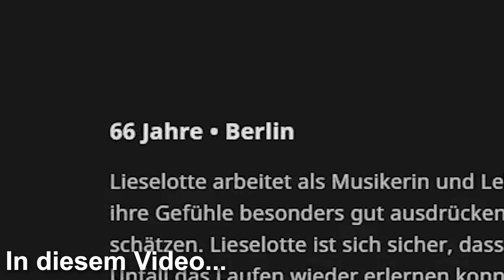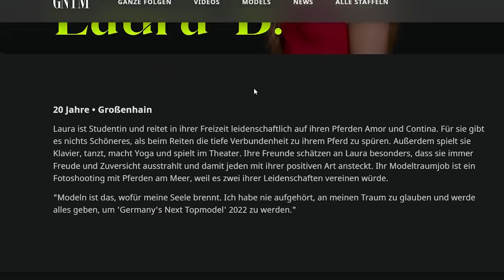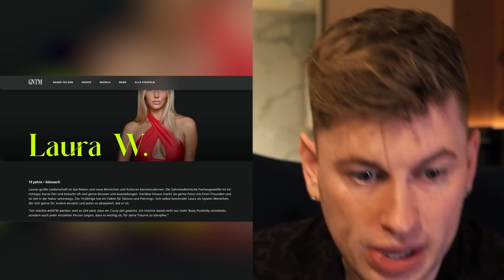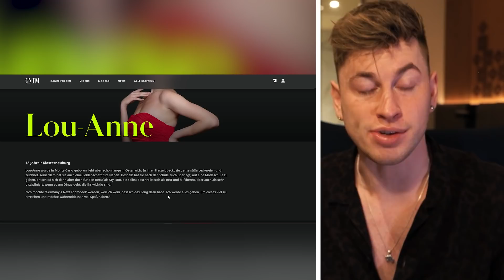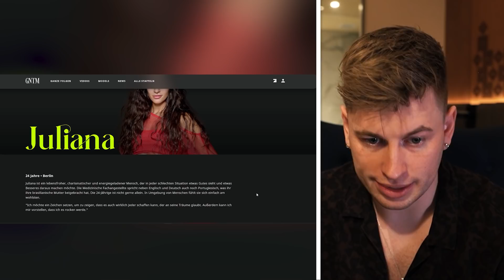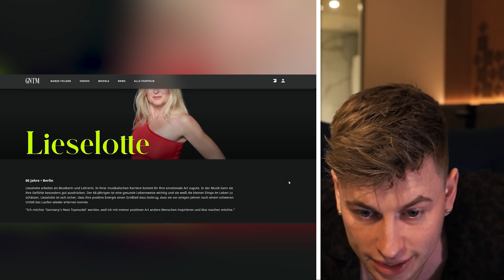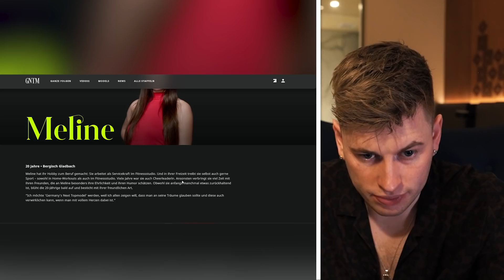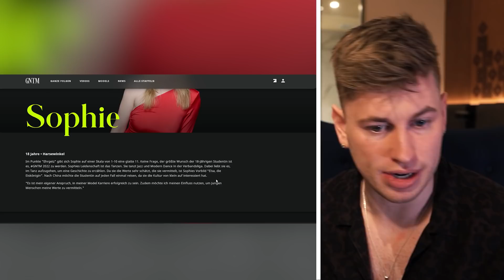GNTM 2022 geht zu WΕΙΤ.. 😳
Die Kandidatinnen von Germanys Next Topmodel 2022 by Heidi Klum - Ich reagiere drauf!